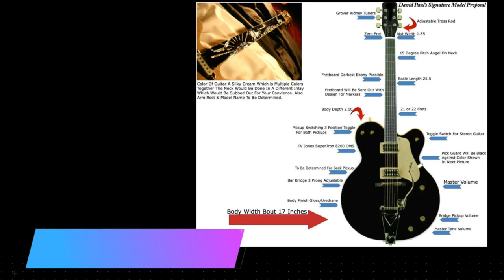Demo of Canadian Pacific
David Paul has taken apart every nuance about Chet Atkins ,Sound Playing, &Tech.. with Backing Tracks. This Lesson is for Beginning  level player with complementary backing track for Canadian Pacific.